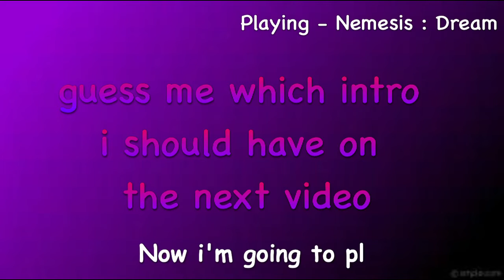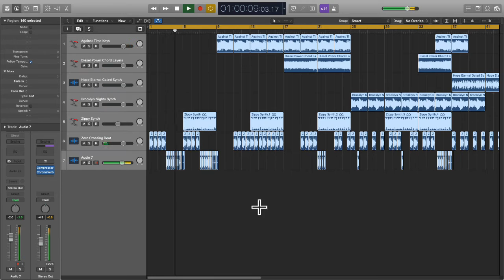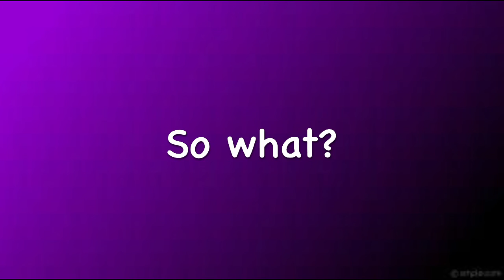Rised Shadow | Shad Avat Drake | 15 and No More??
The same old Description. soon will be new!!
HELLO, PEOPLE, I AM SHAD…
IF YOU LIKE ME…SHOW IT PLEASE!
IF YOU HATE IT, COMMENT ABOUT THIS!
 MANY SAY THAT I WANT TO SAY
SO I TYPE THIS IN MY WAY…..
I HAVE NO IDEA OF THE RIGHTS…
HELP ME TO DEVELOP FROM YOUR LIGHTS...

 RATHER CHECK THIS OUT OR GO TO HELL….

help me to develop on this youtube channel…...

Hello…I Am Shad…One of the beginning music producer… Well, I want to make you happy in a way that music helps…. Also please support me so that I can do more videos bigger and better…That makes you happy and entertained...